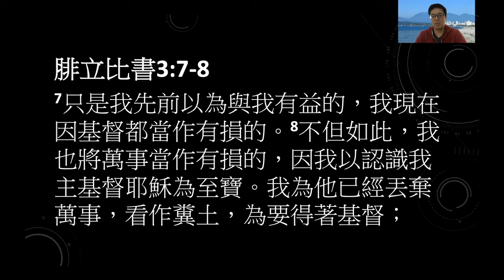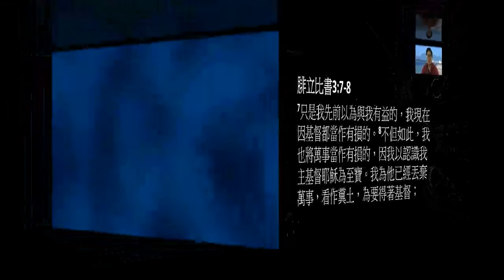2-26-2021 晨禱分享